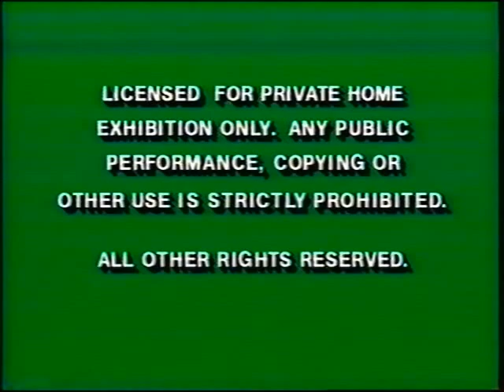Green FBI Warnings (1991-1997)